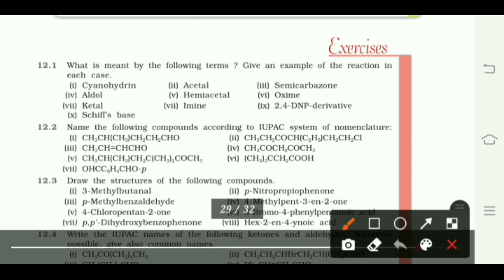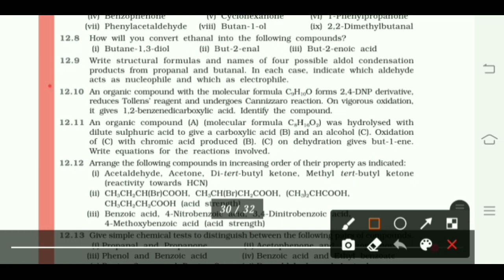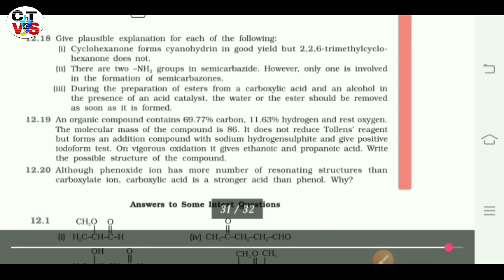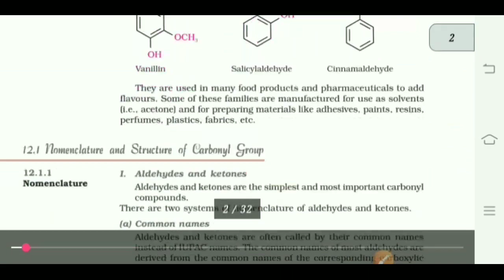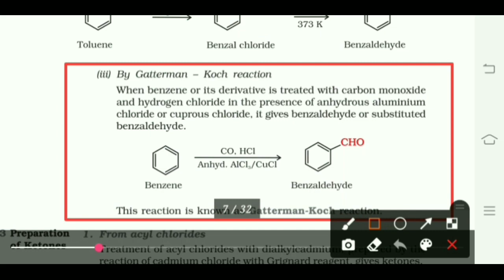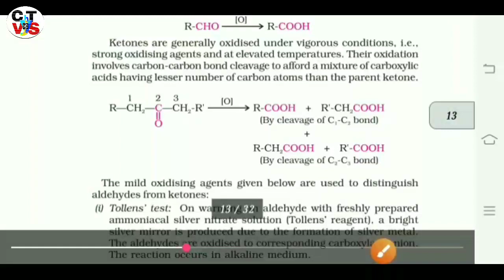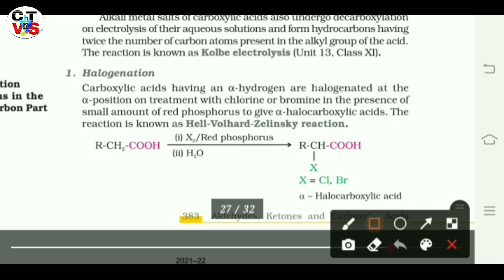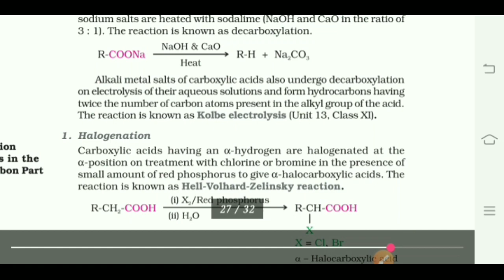Std-12/Aldehyde,Ketone & Carboxylic Acid/अब 4 Marks पक्के करलो/GSEB/English Medium/CHAP-12/Chemtube